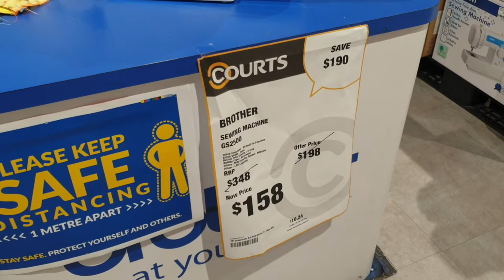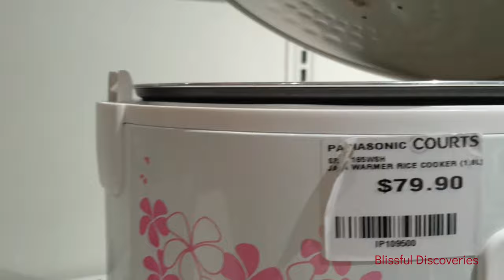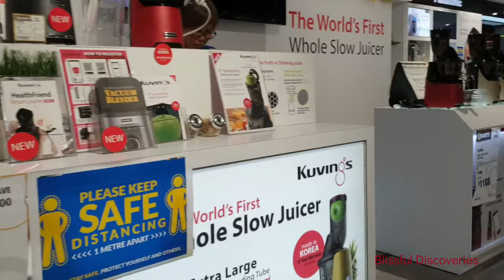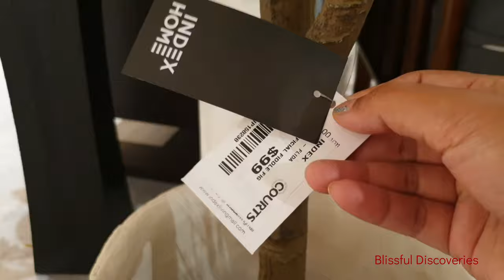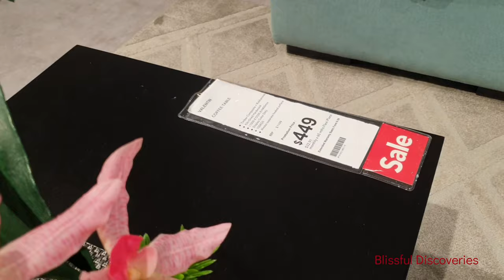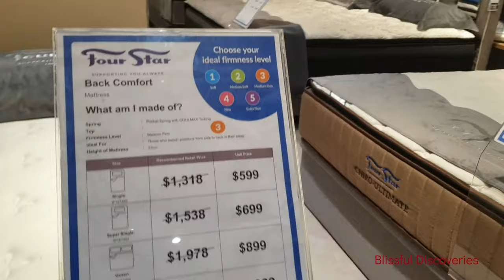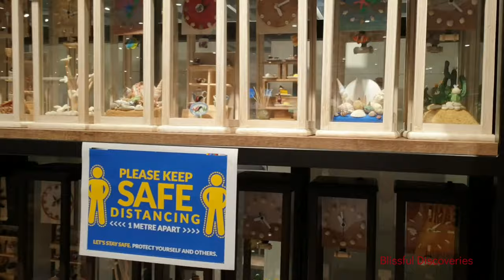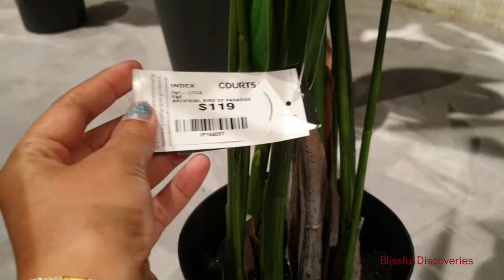COURTS Megastore Singapore Tour | Furniture/Sofas/Home Appliances/Home Decor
Singapore biggest Courts Megastore located beside IKEA and Giant Hypermarket. From IT, furnitures to bed, electronic products to latest gadgets, you can find all at here.

Free parking and free daily shuttle services from Tampines and Bedok, as well as shuttle services to Pasir Ris and Sengkang on weekends and public holidays.

STORE LOCATIONS:
1.Megastore
Address: 50 Tampines North Drive 2, Singapore 528766
Opening hours: Daily 10:00 – 22:00

2. Tampiness Mall
Address: 4 Tampines Central 5, #03-25 Tampines Mall, Singapore 529510
Nearest MRT station: Tampines MRT
Opening hours: Daily 11:00 – 22:00

 3.Ang Mo Kio
Address: Blk 730 Ang Mo Kio Ave 6, Singapore 560730
Nearest MRT station: Ang Mo Kio MRT
Opening hours: Daily 11:00 – 22:00

4.Causeway Point
Address: 1 Woodlands Square, #04-19/20, Causeway Point, Singapore 738099
Nearest MRT station: Woodlands MRT
Opening hours: Daily 11:00 – 22:00

5.Nex ,Serangoon
Address: 23 Serangoon Central, #02-49/50
Nearest MRT station: Serangoon MRT
Opening hours: Daily 11:00 – 22:00

6.Orchard
Address: 228 Orchard Road, Singapore 238853
Nearest MRT station: Somerset MRT
Opening hours: Daily 10:30 – 22:00

7.Toa Payoh
Address: 460 Toa Payoh Lorong 6, Singapore 310460
Opening hours: Daily 11:00 – 22:00

 8.Bukit Timah
Address: 205 Upper Bukit Timah Road, Singapore 588181
Opening hours: Daily 11:00 – 22:00

 9.Clementi
Address: 451 Clementi Ave 3, #01-309, Singapore 120451
Nearest MRT station: Clementi MRT
Opening hours: Daily 11:00 – 22:00

10.Jurong Point
Address: 1 Jurong West Central 2, #02-05/10 Jurong Point, Singapore 648886
Nearest MRT station: Boon Lay MRT
Opening hours: Daily 11:00 – 22:00

 11.Lot One
Address: 21 Choa Chu Kang Ave 4, #03-01 Lot One, Singapore 689812
Nearest MRT station: Choa Chu Kang MRT
Opening hours: Daily 11:00 – 22:00

 12.JEM
Address: 50 Jurong Gateway Road, #04-30/31/32 Singapore 608549
Nearest MRT station: Jurong East MRT
Opening hours: Daily 10:00 – 22:00

13. Westgate
Address: 3 Gateway Drive, #03-44/45 Singapore 608532
Opening hours: Daily 11:00 – 22:00

(Source Google)

Blissful Discoveries